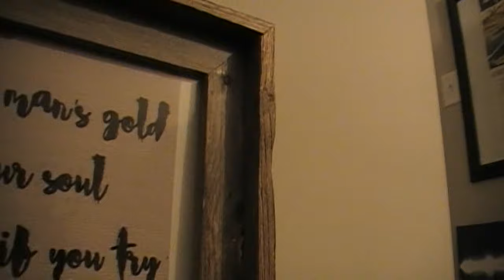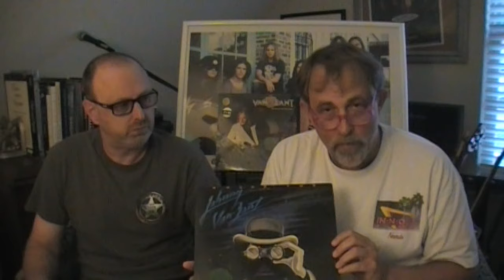Lynyrd Skynyrd Shorts Episode 10 Johnny Van Zant Part 1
Discussion about the awesomeness of Johnny's voice and his progression from the Johnny Van Zant Band to the Tribute Tour.

We do get a bit off topic and mention Brickyard Road out of sequence...but I couldnt help myself!